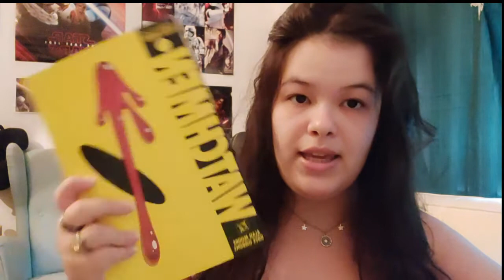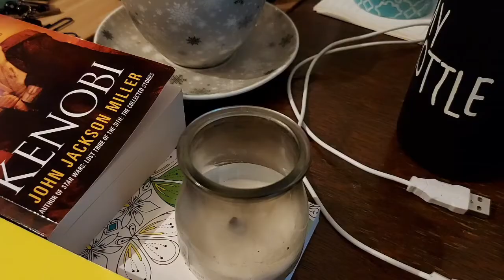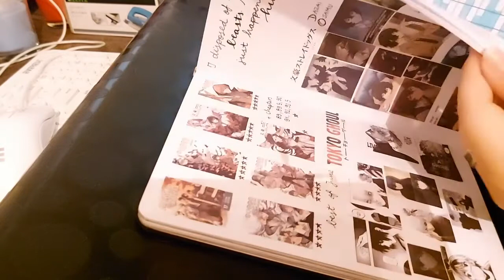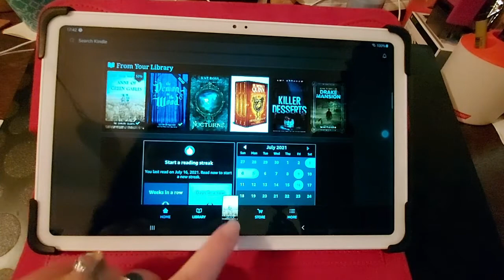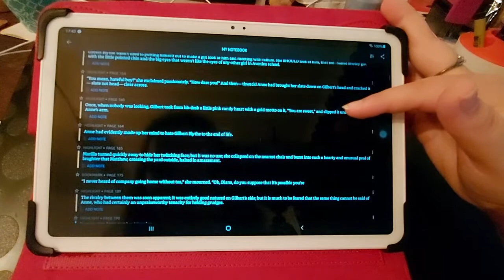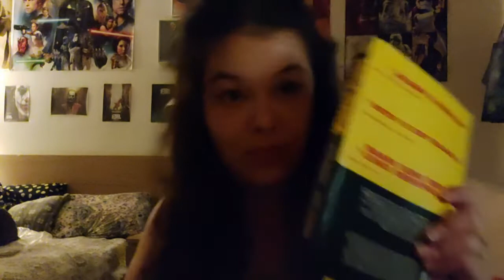SHORT WEEKEND READING VLOG (reading, mostly vibes)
This is a shorter vlog, let me know how you liked it. I definitely prefer vlogs to be 30 minutes MINIMUM but I do value your opinion.
Some clips from my seaside holiday, I might continue doing vlogs this way because the sea aesthetic is everything to me.

FAX:
How old are you?
📚 20!
Where do you live?
📚Croatia, aiming for Scotland once I graduate lol

music in video:  Dreams by Markvard